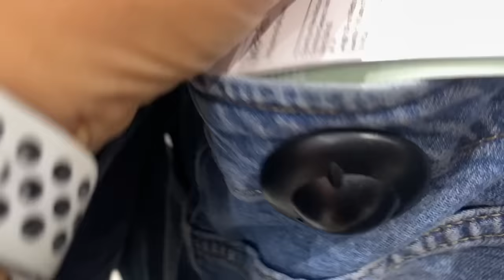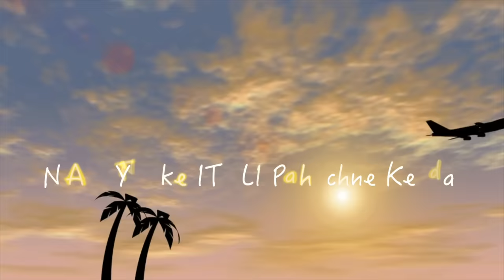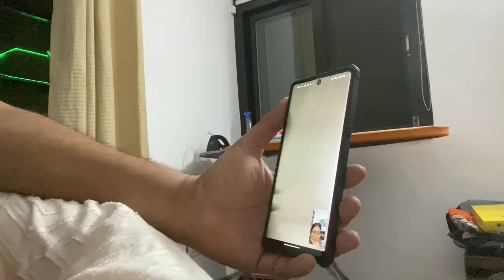Anantya Ki Last Shopping - Anantya gayi ITALY kya Hamesha k liye? 🥺 | MissAnandFamilyvlog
Anantya ki last shopping before leaving for Italy.

MyMissAnand Vlogs and Shorts is Channel where we show short and vlogs